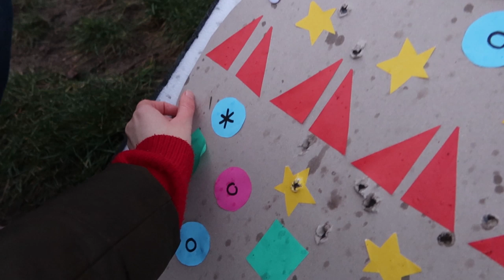ŚWIĄTECZNY TURNIEJ I KOLĘDOWANIE NA ŻYWO *VLOGMAS 25*